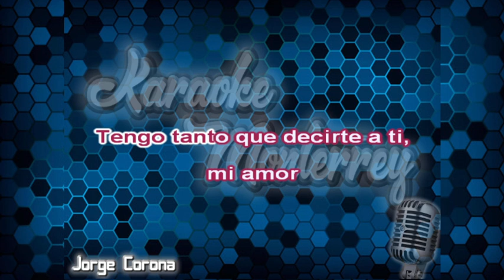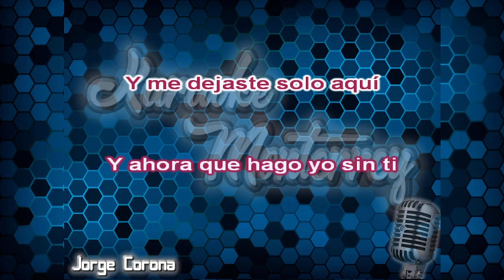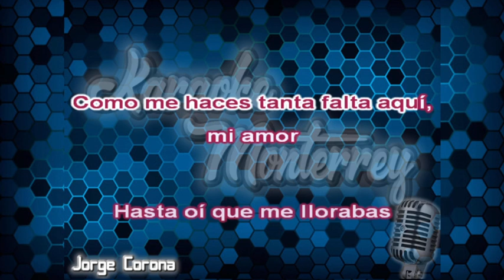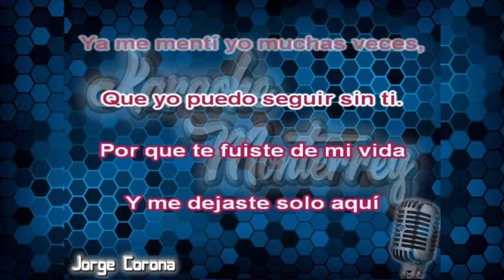Karaoke Monterrey - Jimmy González - Ahora Que Hago Sin Ti